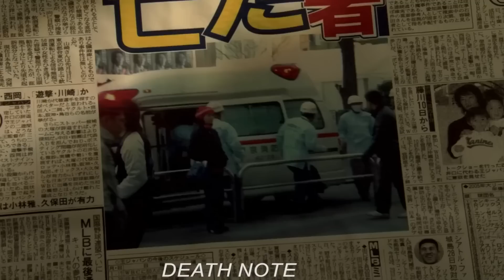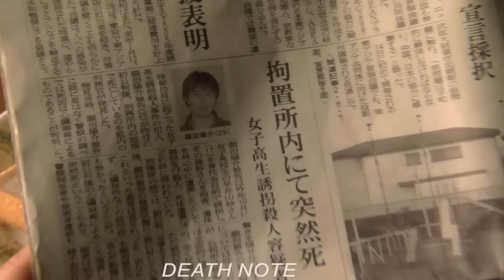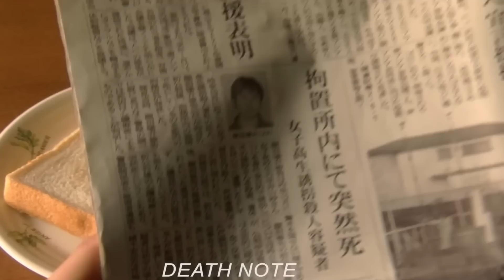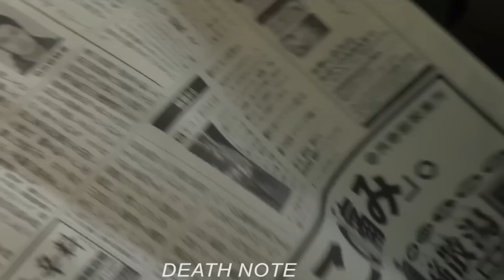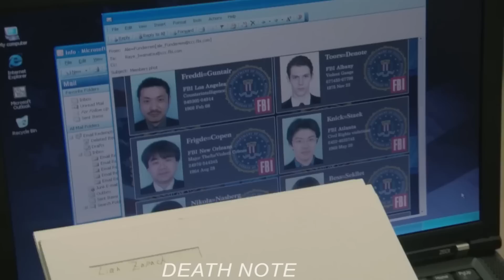EL A Gasit Caietul Unui ZEU AL MORTII Si A DEVENIT Temutul OM MISTERIOS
Dupa ce un baiat a gasit un caiet numit ''Death Note'', acesta afla ca fiecare nume scris aici produce un deces. El decide sa lupte pentru dreptate, pana cand acest caiet ii fura mintile.